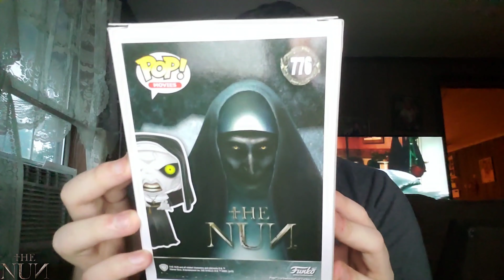horror Funko Pop "Demonic Nun" [The Nun 2018]!